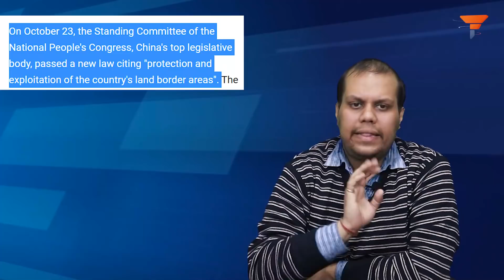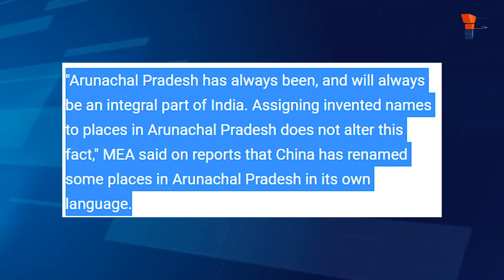चीन ज्यादा होशियार न बने, India is pro when it comes to renaming places